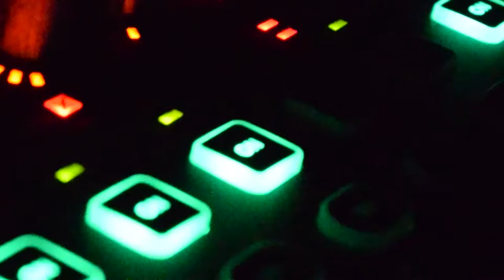Groom Lake Fugitives @ Social Live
Groom Lake Fugitives at Social Bar Doncaster.

LIVE MUSIC EVERY SATURDAY NIGHT @ Social
 Lazarus Court. Doncaster DN1 3NF